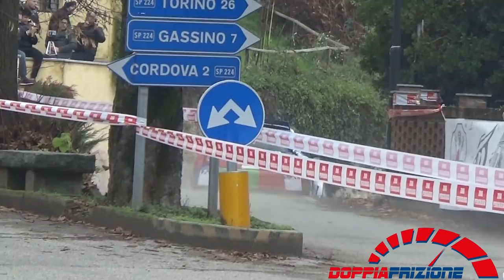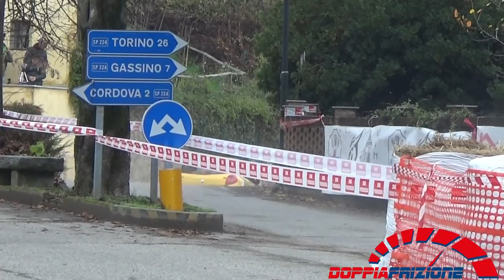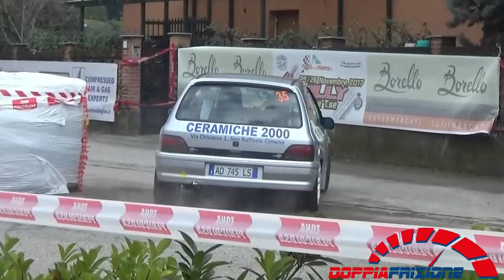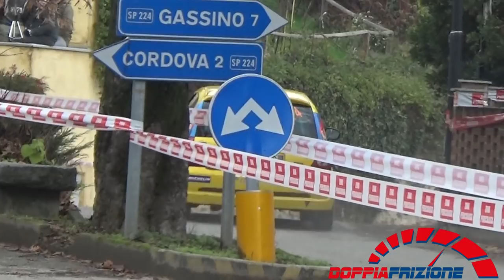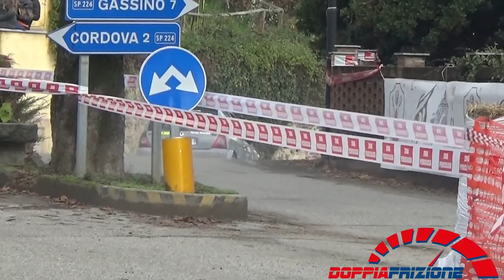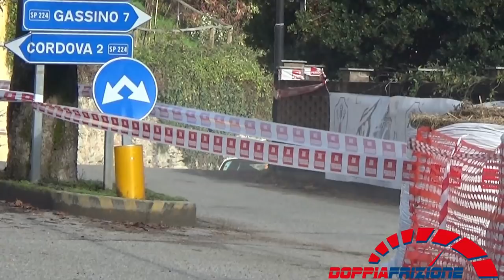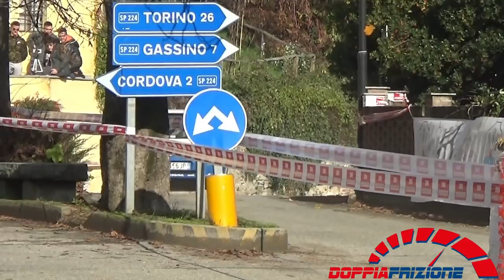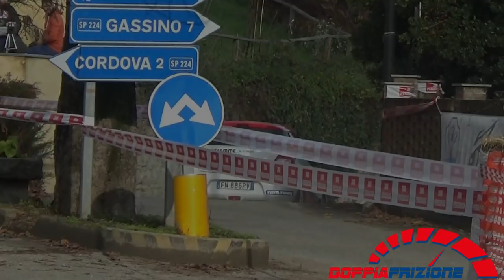2° Rally Day Del Castiglione Torinese 2018---PS3---Milena e Gaetano Trolese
con cosa faccio i video: